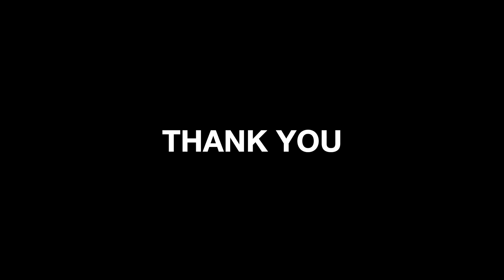TOKYO 2020 OLYMPIC GAMES EP1 (PREPARATION)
Welcome to the Tokyo 2020 Olympic Games series.

In these videos I am going to share some highlights from my preparation towards the Olympics that starts the 24th of July 2021.
You will get insights about my practice and physical workouts as well as some reflective thoughts about how I have chosen to prepare.
Additionally, I will show you some behind the scenes clips and of course about my experience at the games.
Please let me know if there is anything specific you would like me to make a video about.